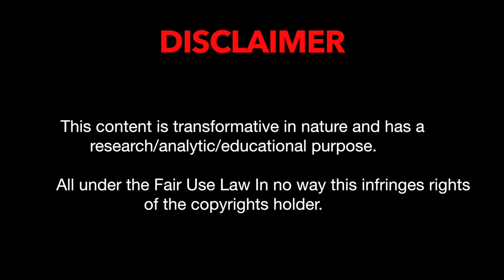How To Play Like Frenkie De Jong (Player Analysis)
Watch an analysis of Barcelona player Frenkie De Jong and try to learn how he is successful!